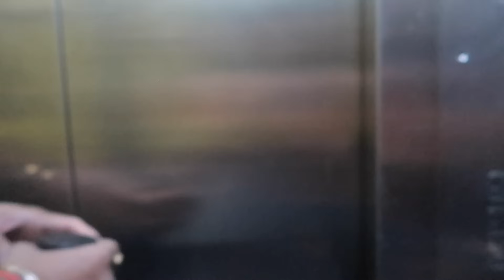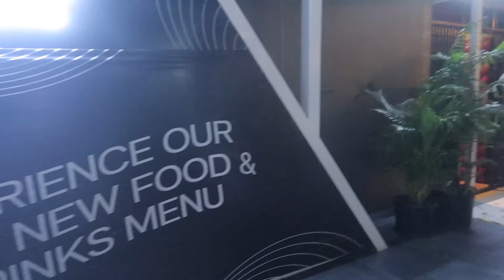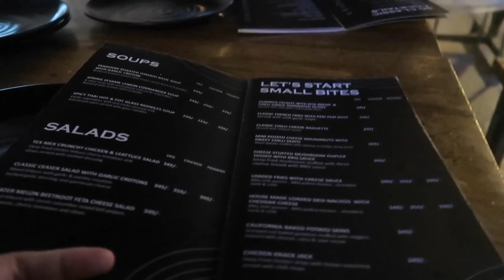NAGING EMOSYONAL SA SINABI.. PIPILITING HUWAG MAIYAK ♥︎Filipino Indian Family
A day in my life in India ᐧ Naki celebrate sa birthday ng kaibigan